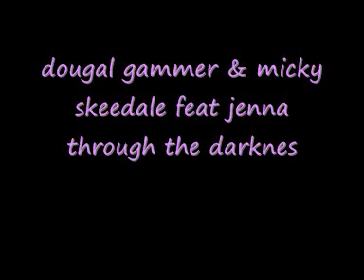dougal gammer & micky skeedale feat jenna through the darknes.wmv